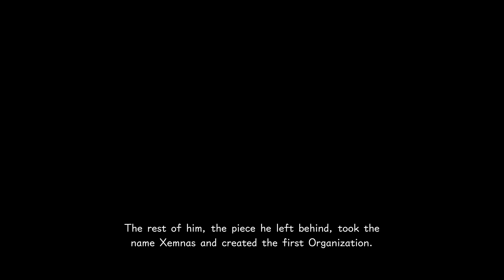Kingdom Hearts 3 Part 48 - Replica Riku - Illegal Umbrella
This is going to be the one that answers all my question right...right?